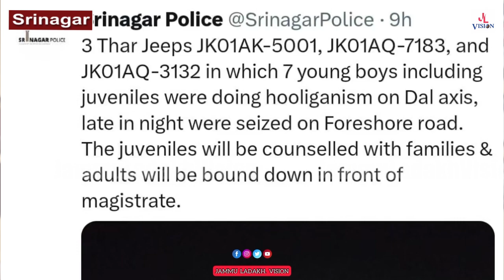srinagar police in action; 3 Thar Jeeps seized